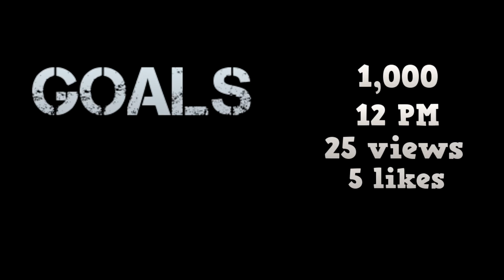Important Channel Update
Just a brief channel update about some channel goals, when I upload and how often. I will continue to try to upload daily as often as I can and see how long of a streak I can keep up. However once college starts I may upload fewer times a week.

Sorry for the horrible photoshop but I need the practice ;)
Below I have goals for this channel by the end of this year and I hope I reach them :) .Have a great day everyone and continue to be the best person you can be.

Goals
-25 views a video
-5 likes per video
Instagram- follow me for daily inspirational and motivational  quotes at
srs_m2024
SS motivation/tech

If you've read this far down have an amazing day ! If you didnt have an amazing day also :)